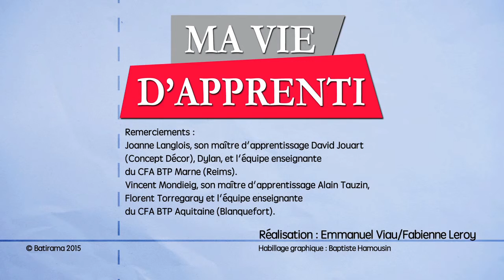Ep2 - Joanne, une semaine au CFA de Reims